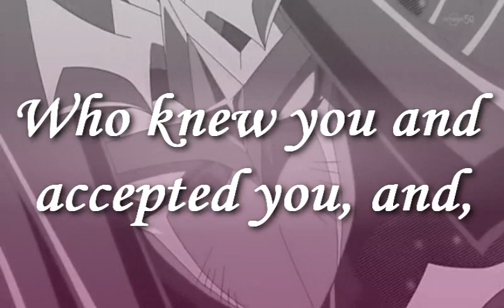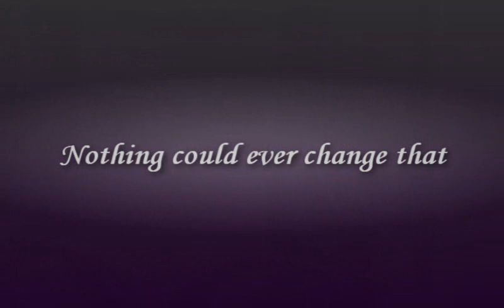Soulmates Are Exceptions